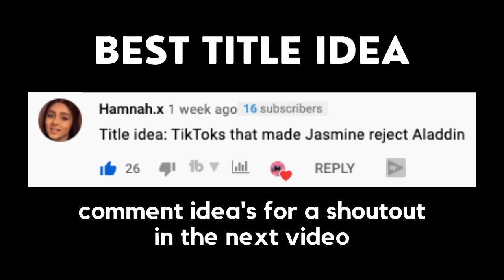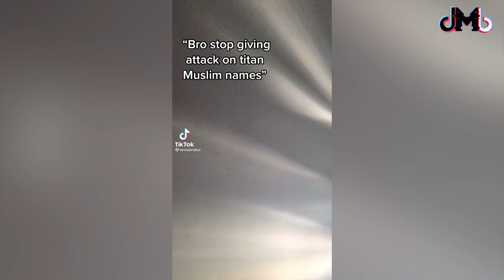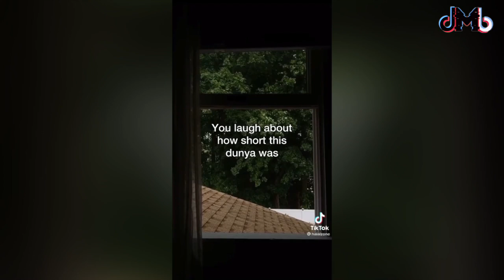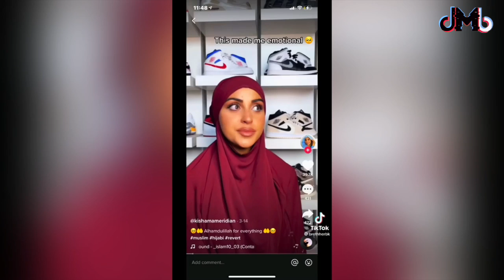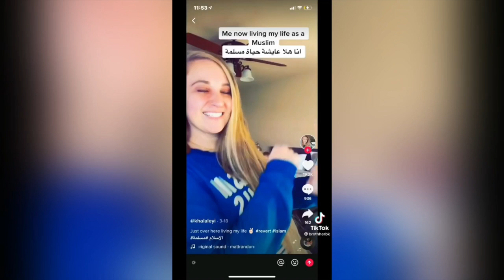Tik Toks that made Jasmine reject Aladdin 🤣😂